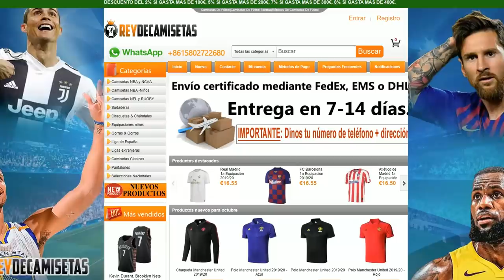El SHOW de REGATES de PIRLO Y CRUYFF - FIFA 20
👉 JUEGOS, MONEDAS BARATAS FIFA 20 y FIFA POINTS Código Descuento: Dany